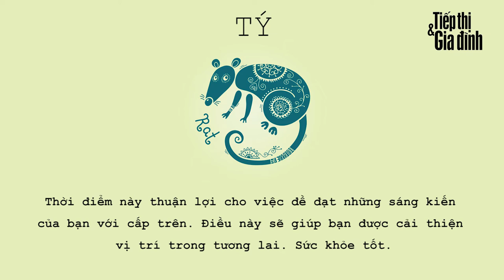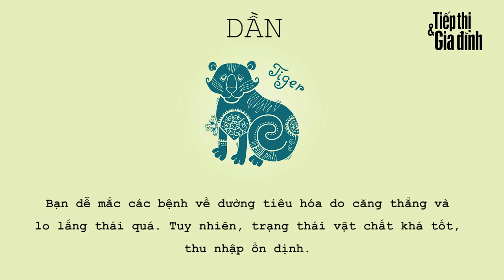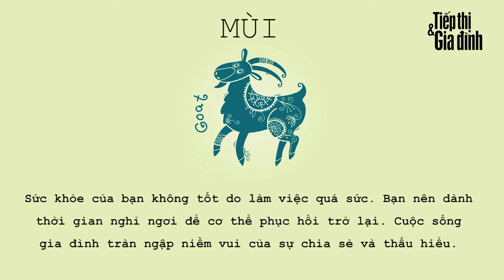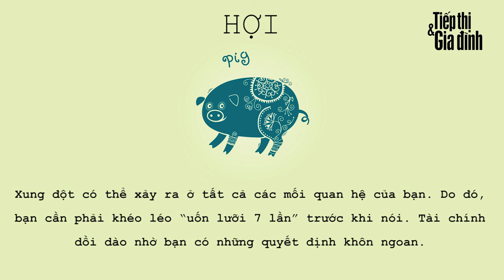Tử vi 12 con giáp thứ 5 ngày 1/3/2018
Dịp này, tử vi 12 con giáp thứ 5 ngày 1/3/2018 nhắc tuổi Thìn và Tỵ đề phòng những rắc rối về đường tài chính, tuổi Tý coi chừng tiểu nhân gây khó khăn.